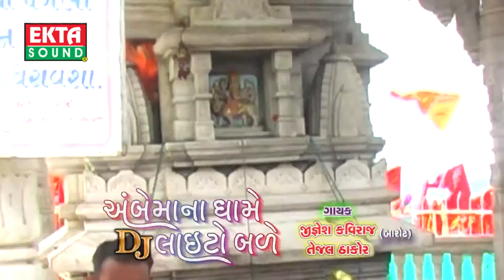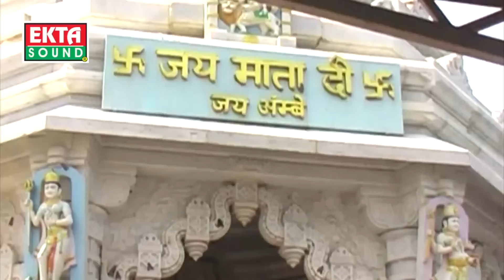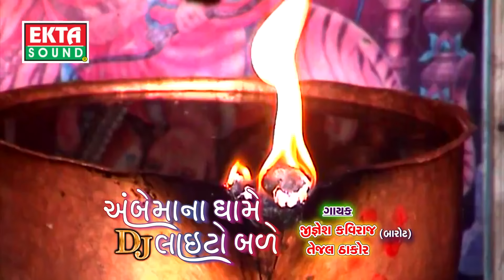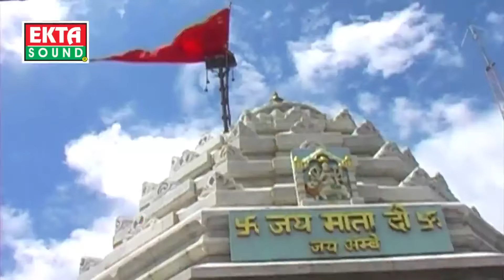DJ Ambemaa Na Dhame Laito Bale | Jignesh Kaviraj | Non Stop | Gujarati DJ Mix Song | FULL Video Song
Presenting : Navratri Special : Ambe Maa - Gujarati DJ Mix Songs By Jignesh Kaviraj, Tejal Thakor

☼Album : DJ Ambemaana Dhame Laito Bale
☼Singer : jignesh kaviraj , Tejal Thakor
☼Video Directer : Sunny Patel
☼Producer : Ramesh Patel
☼Label : Ekta Sound